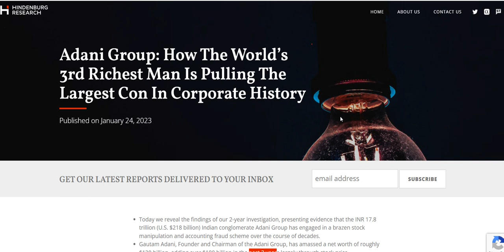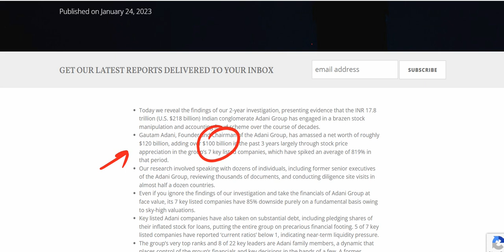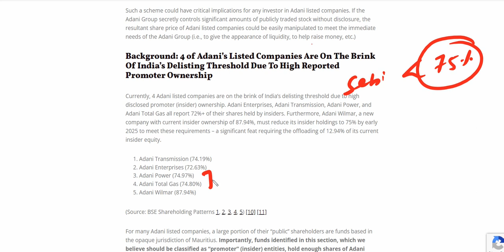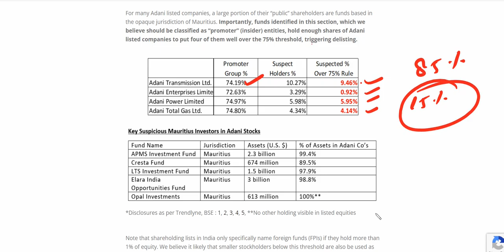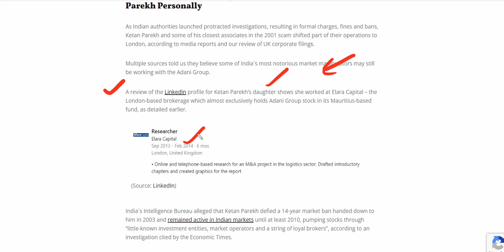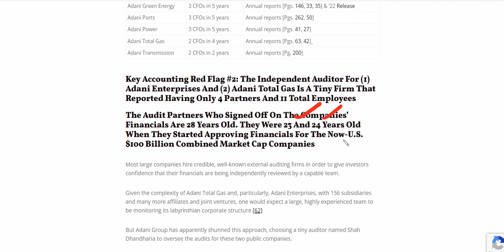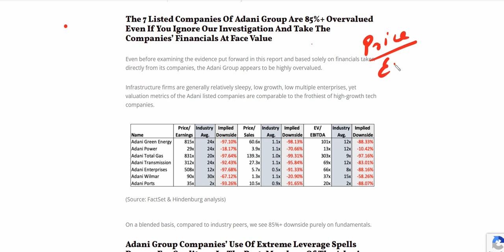Why Adani stocks crashed | Hindenburg research allegation on Adani group for big SCAM!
Hindenburg report on Adani, a big scam?
 Friday, Adani group stocks tanked badly and Adani group lost 4.1 lakh cr market cap within 2 days of report by Hindenburg on Adani group where it has make acquitions that Adani group is involved in illegal activities. So in this video, we have dicussed te report in detail.
Hindenburg, an investment research firm, recently released a report on Adani Stocks, which made the stock crash.

What does this mean for the group?
And more importantly, how is this going to impact retail investors?

Watch this video until the end to find a complete analysis that makes or breaks your portfolio!